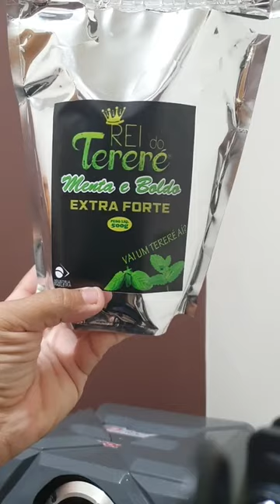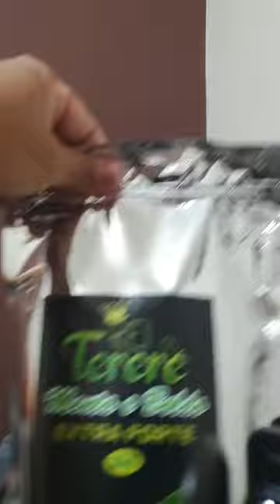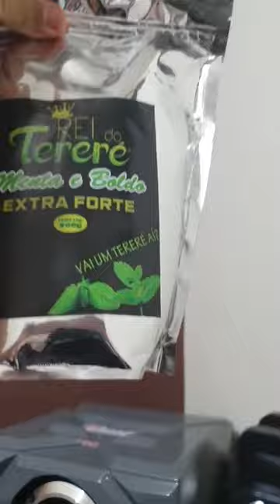Dj Gilberto é o bixo - Live(15/07/20)